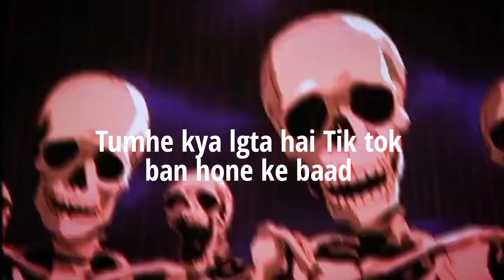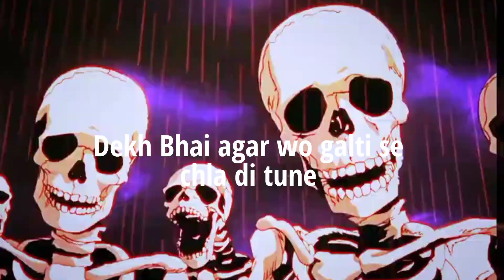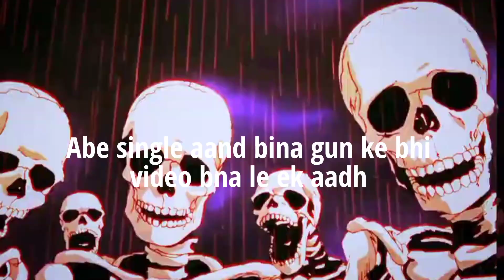| TIKTOKERS ARE STILL ALIVE 🗿|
NAMASKAR DOSTON 🙏

PYAAR BARSA DO 🗿

TAGS !